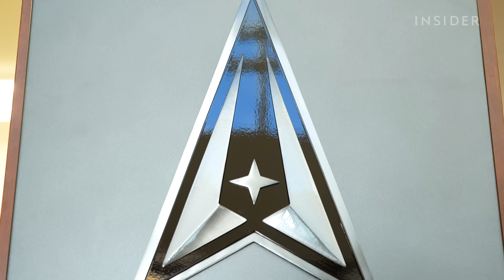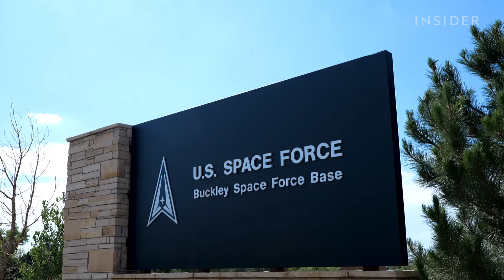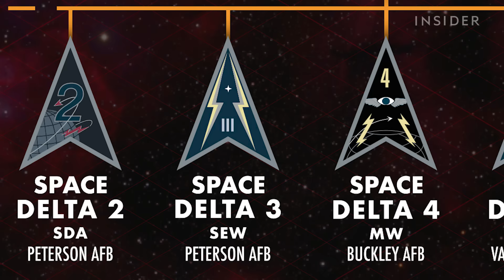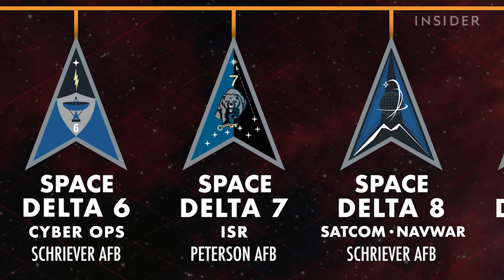Space Force Is The Newest US Military Branch. But What Do They Actually Do? | Boot Camp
Founded in 2019 by President Donald Trump, the United States Space Force is the newest branch of the US military. Since then it has been met with jokes, misunderstanding, and even a satirical series on Netflix.

Insider visited Buckley Space Force Base in Aurora, Colorado, to learn more about the Space Force and to document the guardians in Delta 4, who are taught to detect incoming missiles from adversaries.

MORE BOOT CAMP VIDEOS:
How Army Cooks Are Trained To Feed 800 Soldiers In The Field | Boot Camp | Business Insider
Why Navy Sailors Train Inside A Tear Gas Chamber In Boot Camp | Boot Camp | Business Insider